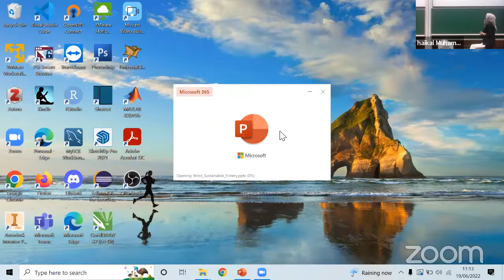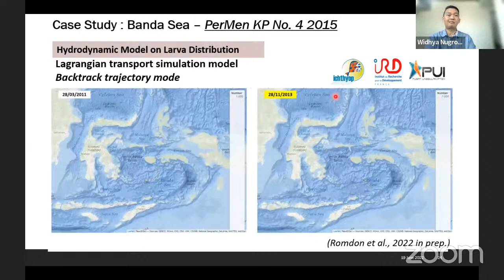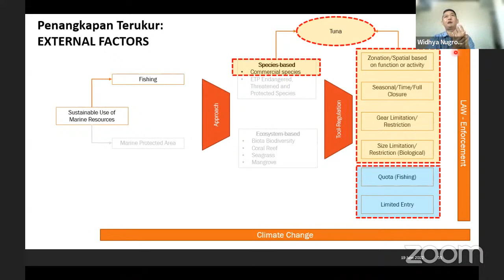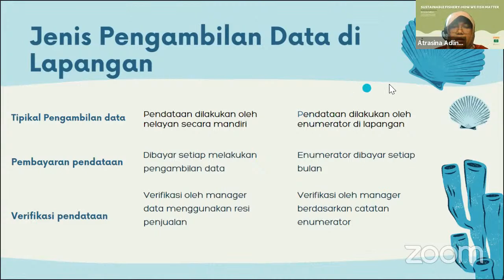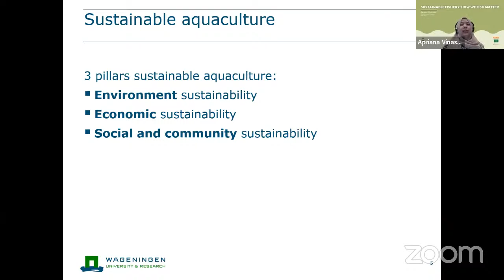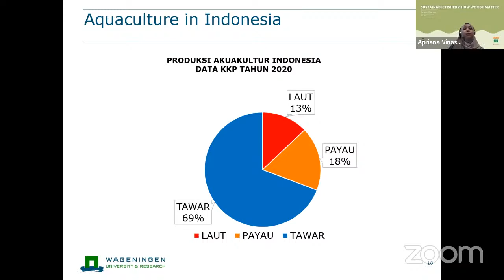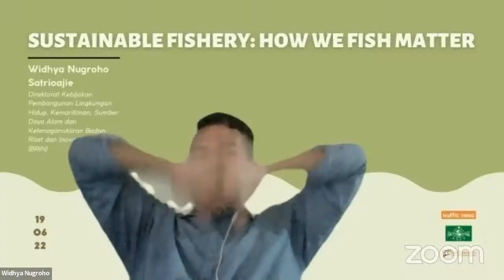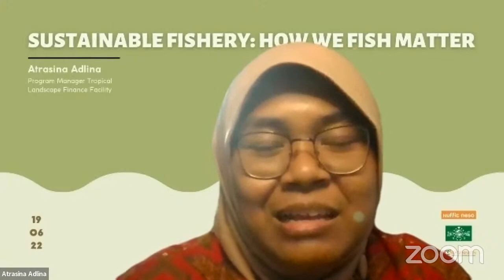Webinar LPLH Sustainable